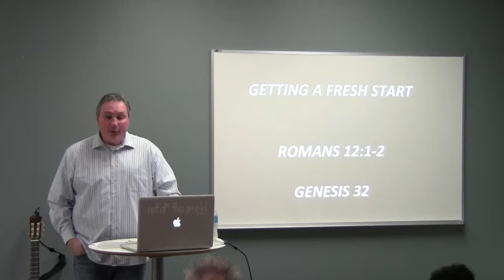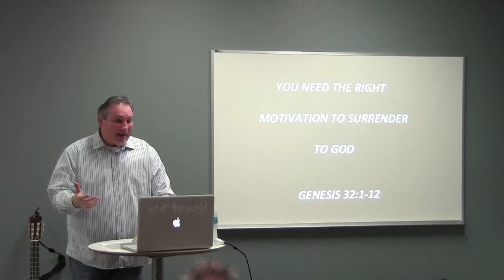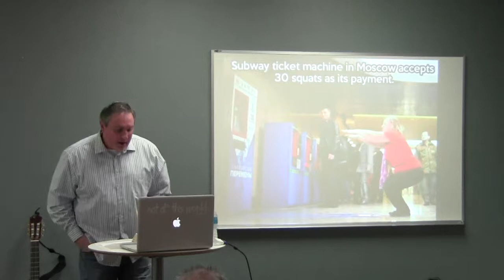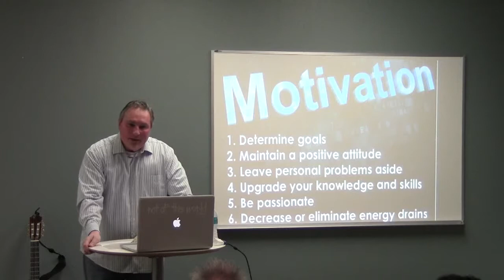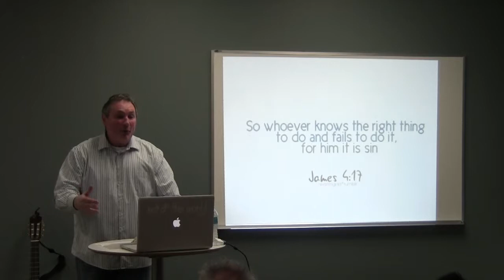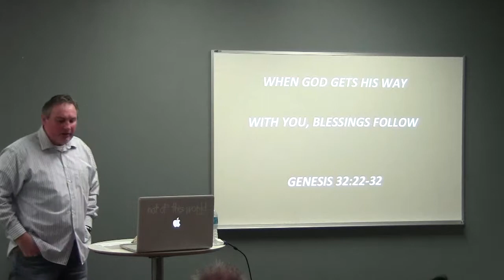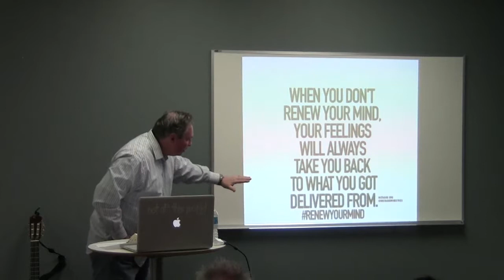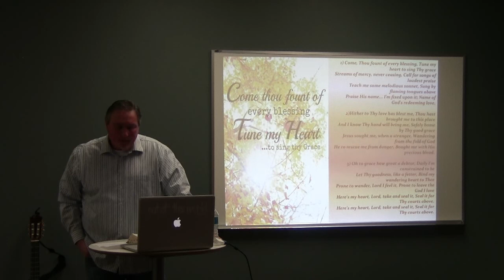Getting a Fresh Start January 11, 2015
GETTING A FRESH START          ROMANS 12:1-2

WHY SURRENDER IS HARD~
THERE IS TOO MUCH OF US
WE USUALLY FIGHT GOD
WE THINK WE ARE SMART
IGNORANT ABOUT WORSHIP
LACK CLARITY W/GOD

BIG CHANGES FOR BIG RESULTS~

YOU NEED THE RIGHT MOTIVATION TO SURRENDER TO GOD
ROMANS 12:1 GENESIS 32:1-12

GOD ACCEPTED WORSHIP IS ALL IN HOW MUCH WE OFFER
ROMANS 12:1 GENESIS 32:13-21

WHEN GOD GETS HIS WAY WITH YOU, BLESSINGS FOLLOW
ROMANS 12:2 GENESIS 32:22-32